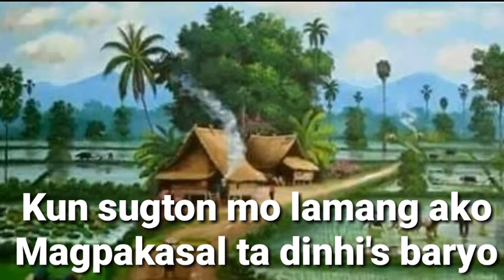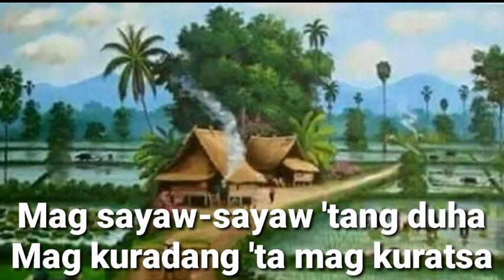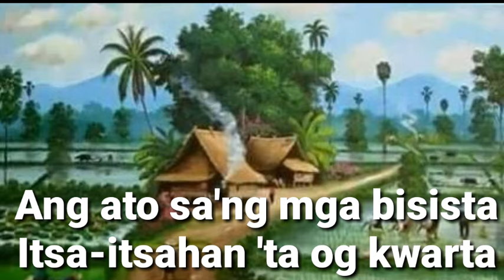Sukda Inday (Lyrics) Max Surban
Credit to max surban
VISAYAN SONGS